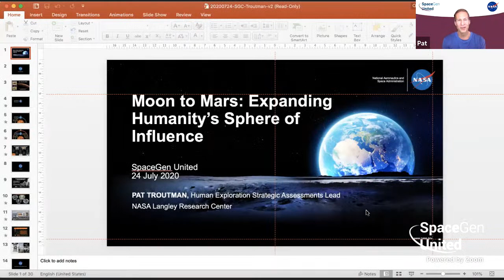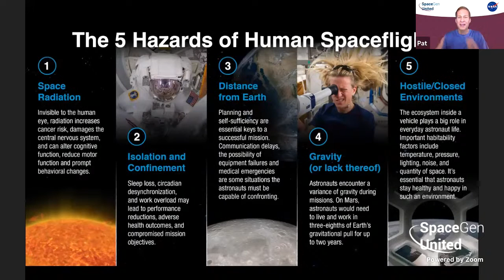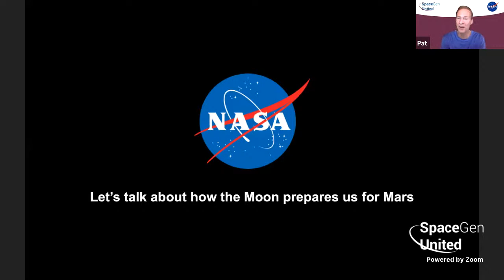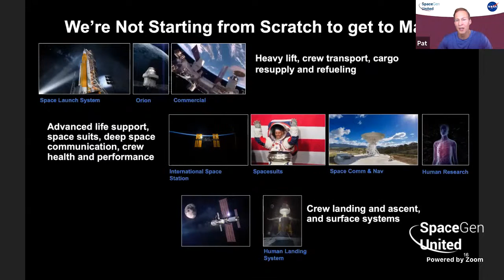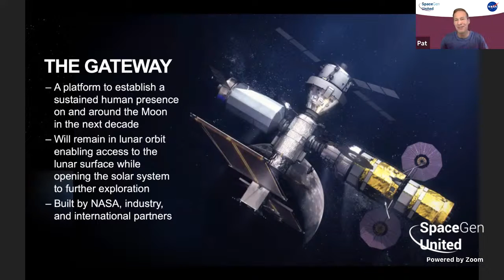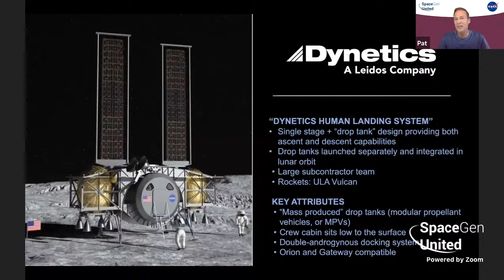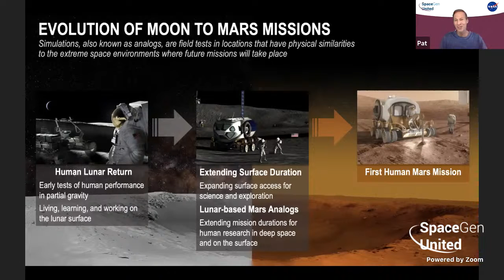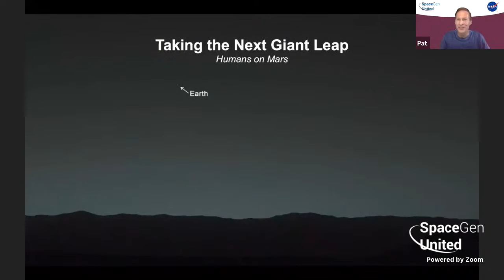SGU Keynote - Patrick A. Troutman, NASA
Going live on Friday, July 24rd 2020, from 4 to 5 pm CEST, we are very pleased to host a session with Patrick A. Troutman, Lead for Human Exploration strategic assessments at the
NASA Langley Research Center.

Open to everyone, this Keynote speech is part of the SpaceGen United programme.

SpaceGen United (SGU) is SGAC’s very first online Congress! SGU is a week-long online gathering of more than 150 participants and experts from across the global space industry.